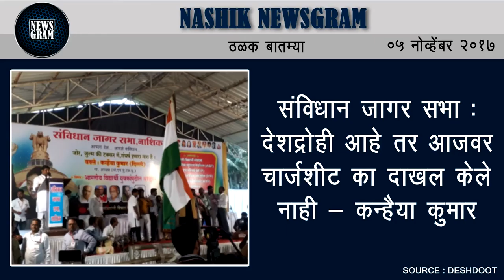Nashik Newsgram | Nashik News | Today's News Headlines | 5 November 2017